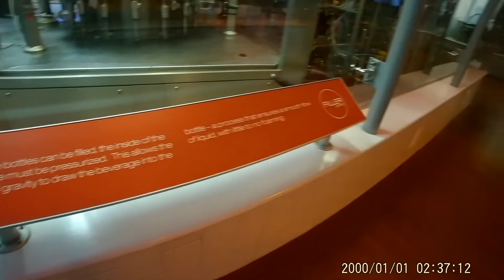World of Coca-Cola Atlanta Georgia🚨El Museo de Coca-Cola 🇲🇽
MUCHAS GRACIAS!